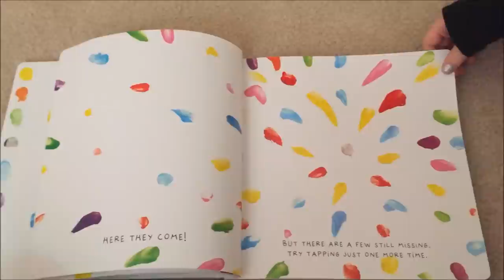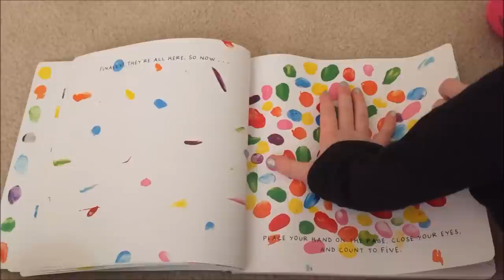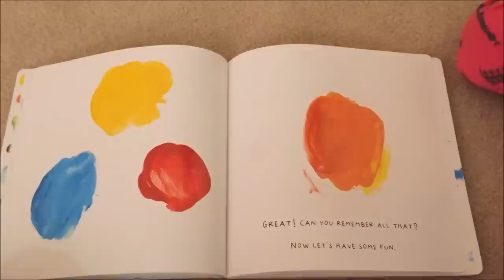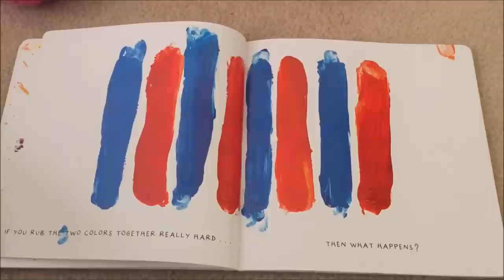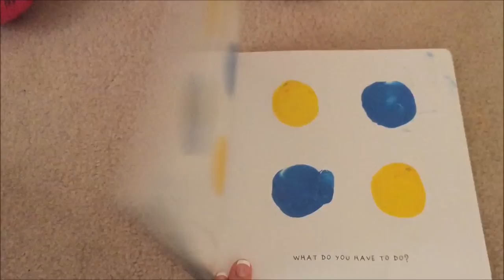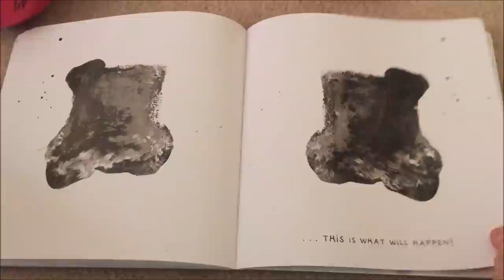Mix It Up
Jess and I have fun reading a book titled Mix It Up by Herve' Tullet

To purchase this book